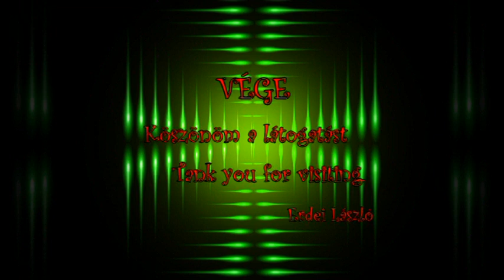Manipulált képeim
Szeretek tréfálkozni, különös képeket csinálni.